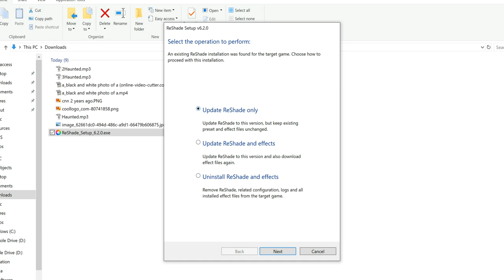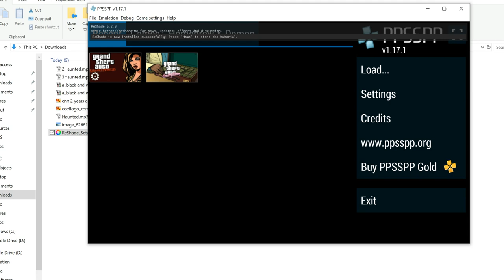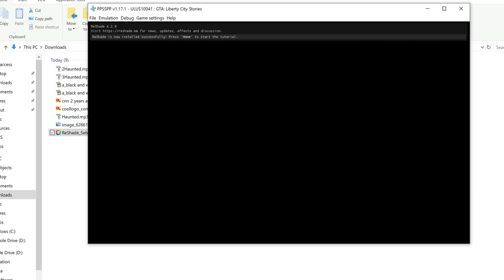3D Stereoscopic Anaglyph Rendering with PPSSPP and GTA: Liberty City Stories (VULKAN)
After looking online for a long time and finding tutorials lack luster at best I have resolved to find a solution to Vulkan (AND ALLOTHER CPU FOR THAT MATTER( to achieve 3D in PSP emulators (or any other applications)

ReShade is a post-processing injector that enhances the appearance of games and video software by providing access to frame depth and color information. It allows users to create effects like:
Color correction
Ambient occlusion
Chromatic aberration
Dynamic film grain
Automatic saturation
Cross processing
Multi-pass blurring

ReShade uses DLL injection to inject itself into a game by naming itself after the game's graphics API. It supports Direct3D 9, 10, 11, and 12, as well as OpenGL and Vulkan. ReShade requires Windows 7 SP1, 8.1, 10, or 11, and .NET Framework 4.6.2 or higher.

Using reshade and the 3DDepth option allows full rendering of 3D in PPSSPP emulator used here.